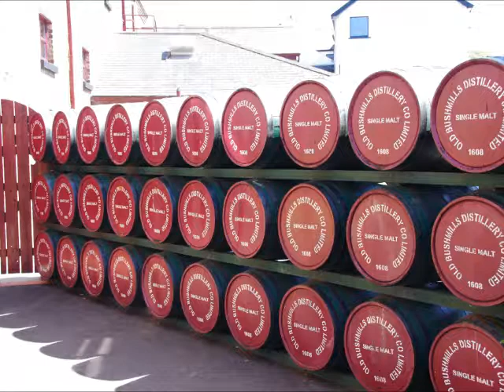Kaltsound - Impulse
Music & Pictures

by Andreas Hein / Kaltsound